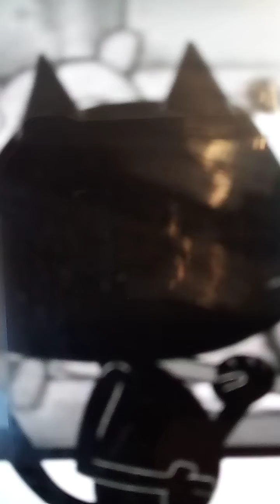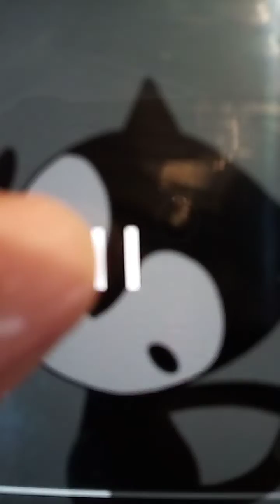Felix the cat nice to ink you part 1💕💝💝💝💞💞💞💞💞💞💖❤️💖